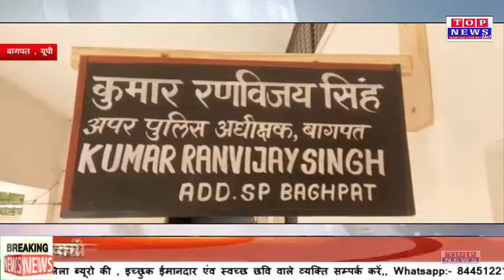बागपत पैसे के लेन-देन पर खूब चले धारदार हथियार और हुई फायरिंग